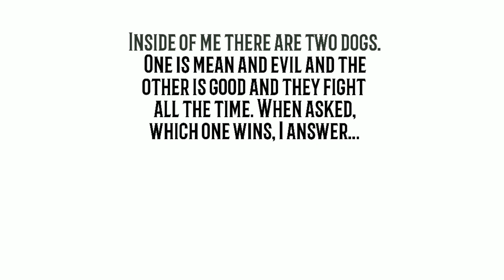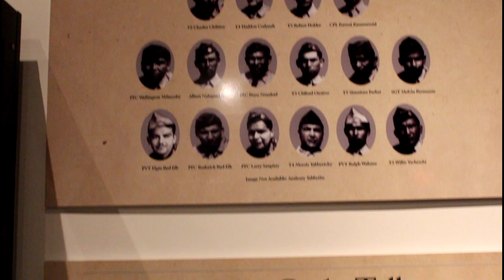Comanche Nation Fair Powwow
28th Annual Comanche Nation Powwow held every September in Lawton, Ok.